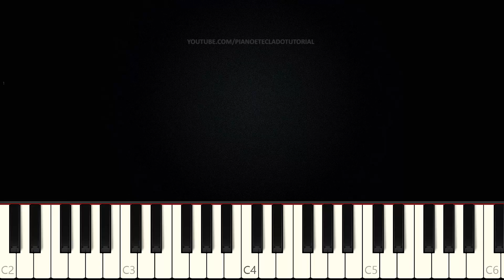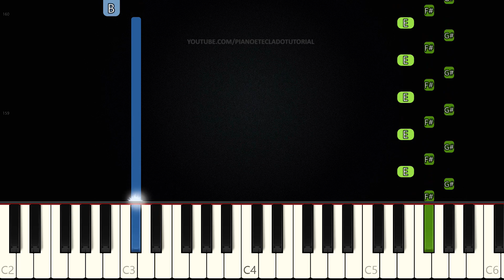Poder Pra Salvar - Aline Barros | Piano e Teclado Tutorial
Aprenda como tocar Teclado e Piano com o tutorial da música Poder Pra Salvar da cantora gospel Aline Barros.

PARA DEIXAR O VÍDEO EM CÂMERA LENTA:
1. No canto inferior direito do vídeo click na ENGRENAGEM (Detalhes);
2. Click em "Velocidade";
3. Selecione "0.5";
4. Pronto ;)

PARA VOLTAR À VELOCIDADE NORMAL:
1. Repita os passos 1 e 2 acima;
2. Selecione "Normal";
3. Pronto ;)